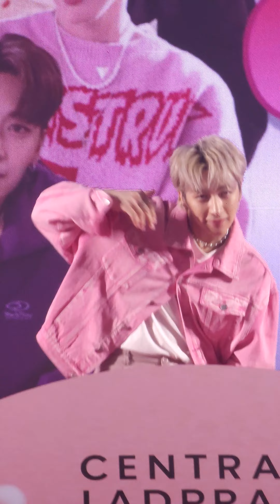Perses : Focus jung_perses งาน Beauty Full Fest